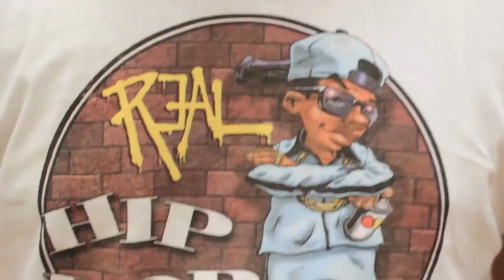Tha OralGami Twinz "Got Duh Potty Mouf"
Eff It, We Screwed Either Way We Got Duh Potty Mouf!

Thanks 4 Watching their Video. They Need Coins 4 The Curse Jar. Help them Out!!